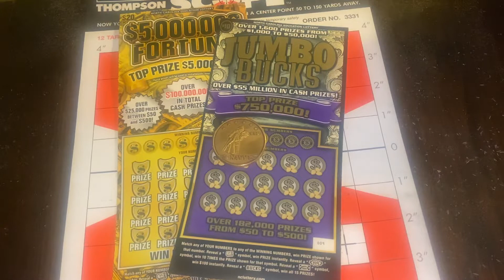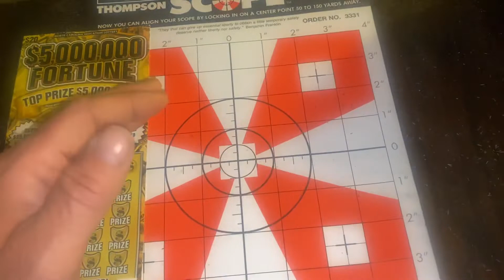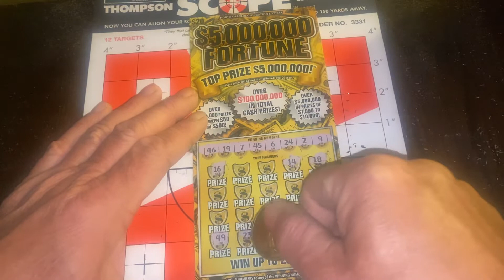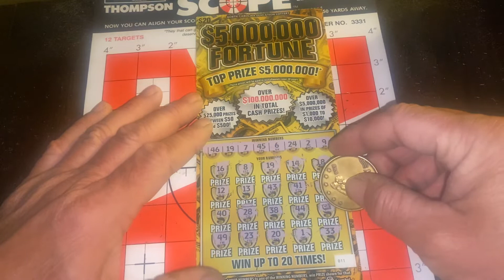Ticket 11 Yeah Baby